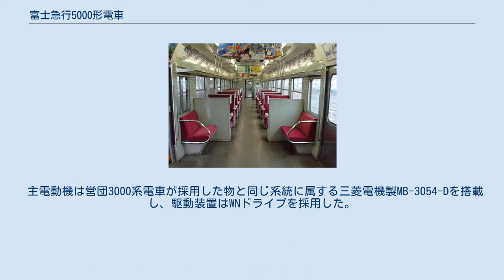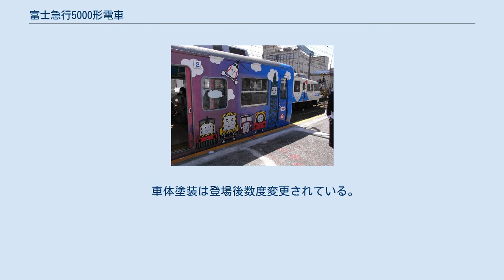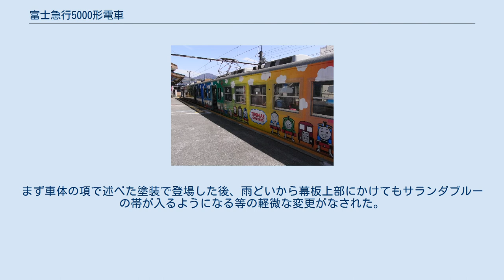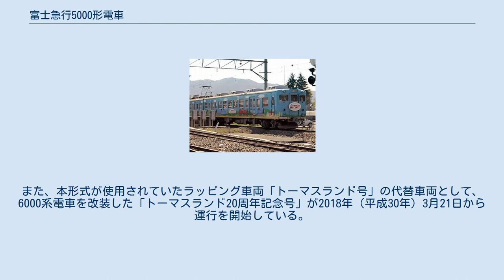富士急行5000形電車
富士急行5000形電車（ふじきゅうこう5000がたでんしゃ）は、1975年（昭和50年）に富士急行が導入し、2019年（平成31年）まで同社に在籍していた電車である。
 3100形の事故廃車補充と将来の増備車の先行試作を兼ねて、2両編成1本が日本車輌製造で製造された。
 2020年（令和2年）時点において富士急行が自社発注した最後の鉄道車両である。
地方私鉄としては意欲的な冷房付き新造車であったことが評価され、1976年（昭和51年）度鉄道友の会ローレル賞を受賞した。
形式名の「5000」は、昭和50年に登場したことに由来する。
 車両長20,000mm、最大幅2,950mmと地方私鉄としては大型の車体を採用した。
衝突対策として高運転台構造を採用し、正面下部にはステンレス製のバンパーを装備する。
車体の裾を絞ったスタイルとしている点は115系などの日本国有鉄道（国鉄）の近郊形電車に類似するが、フロントデザインは独自のものとなった。
各車運転台側の連結器は密着連結器、車両間の連結器には棒連結器を採用した。
 登場時の車体塗装は客用窓下に幅150mmの白帯を配し、それより上部をオーシャングリーン、下部と連結面をサランダブルーで塗装したものであった。
 客用扉は、幅1,300mmの両開扉を片側につき2か所備えている。
座席は、扉付近にロングシート、扉間および車端にボックスシートを備えるセミクロスシート配置である。
クロスシート部分のシートピッチは最大1,520mmと国鉄の急行型である165系の普通車よりも快適性を重視したものとなっている。
またコストダウンの見地から国鉄電車と同一の部品が一部（灰皿など）に用いられている。
 空調には富士急行の車両として初めて冷房装置を採用し、冷凍能力10,000kcal（11.6kW）の三菱電機製CU-121分散式冷房装置を屋根上に4基搭載した。
車両当たりの定員は128名（座席72名）である。
 落成当初は車内案内装置は放送装置のみであったが、のちに客室内にLCDを設置し、次駅案内や次駅周辺の観光案内などを表示している。
またボックス席を1区画分撤去して清涼飲料水の自動販売機が設けられた。
 後に類似の車体を採用した国鉄417系電車などが登場しているが、本形式はそれらよりも扉間が窓1つ分長い。
 モハ5001（M'c） とモハ5002 （Mc） がユニットを組んでおり、5001号に電動発電機・空気圧縮機といった補機類を、5002号に主制御器とパンタグラフを搭載している。
 主制御器は三菱電機製ABFM-108-15MDHAで2両分8基の主電動機を制御し、勾配対策として抑速制動と発電制動を装備する。
定員200％の乗車時に河口湖-大月間での抑速運転が可能であり、ブレーキ速度は最高ノッチ時・40‰勾配では約57km/hとなっている。
 主電動機は営団3000系電車が採用した物と同じ系統に属する三菱電機製MB-3054-Dを搭載し、駆動装置はWNドライブを採用した。
 空気ブレーキは前述の発電制動と併用するタイプである電磁直通ブレーキのHSC-Dで、他にブレーキ故障時にそなえて直通予備ブレーキ、また手ブレーキを1両あたり2台装備している。
寒冷地対策として、扉の自動/半自動切り替え機能やドアレールヒーター、冬季夜間滞泊時に機器凍結防止用のヒーターを作動させるために外部コンセント（AC100V）と変換装置をM'c車に備える。
 電動発動機は冷房装置電源を供給するために大容量のMG-111A-S（出力75kVA）、空気圧縮機はレシプロ式のC-1000（定格吐出量1120L/min）を採用した。
 台車はND-112形と称し、国鉄DT21形台車と同型の軸箱支持装置はウィングばね式、枕ばねにはコイルばね（オイルダンパ付き）を用いたオールコイルばね台車であり、M'c車の連結面側台車には車輪フランジの摩耗対策として噴射式軌条塗油装置を、各車運転台側台車には排雪器（スノープラウ）を装備する。
 2000年夏ごろのカラーリング 地方私鉄の新製車としては非常に意欲的な車両であったが、その後の増備は行われず1編成のみの導入に留まった。
 ただし、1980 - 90年代に富士急行が導入した中古のカルダン駆動車である5700形・1000形はいずれも定格出力75kWの三菱電機製主電動機とWN駆動の組み合わせなどに本形式との共通点が見受けられる。
 車体塗装は登場後数度変更されてい...